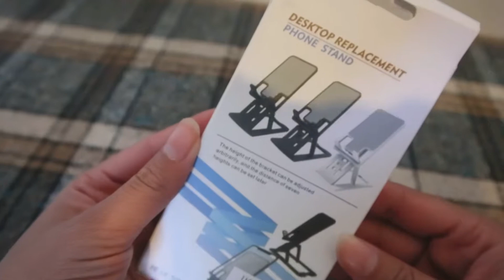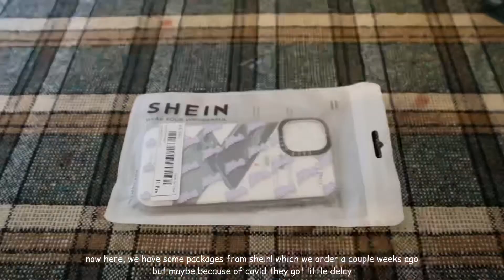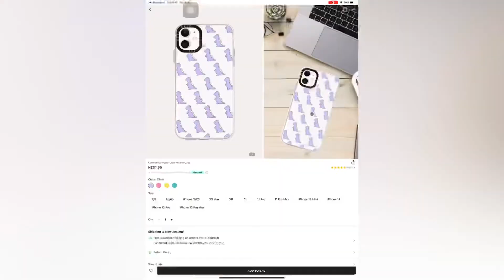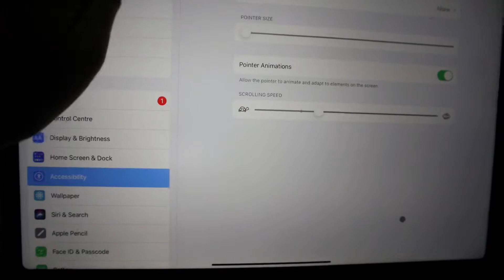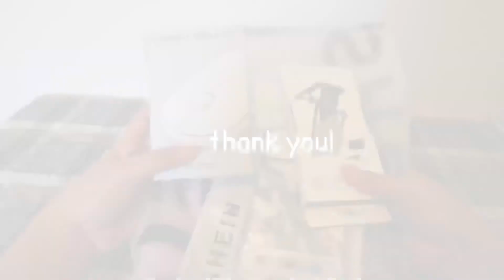unboxing (asmr&chill) | phone case, ipad stand, mouse and etc.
heyyo friends!

here’s some asmr and chill unboxing of some items that i got and bought this week, this is just a small and random unboxing but i hope u like it!

Thank you for coming and reading the description

yours truly,
viisaus.e

shein links:
dino phone case:

Musician: @iksonmusic
Musician: Rook1e

Hi! 🤍

I am Sophia Alexandra, 19 years old, filipina. I was raised in Quezon city but now currently living here in New Zealand. Come along with me in this crazy life that i have :))